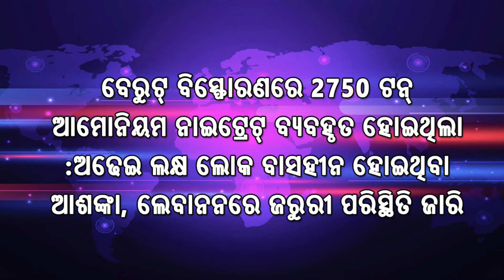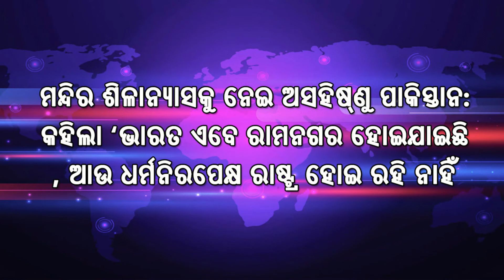Odia Khabar Head lines || ଆଜି ସକାଳ ଖବର || ୦୬ /୦୮/୨୦୨୦ (ଗୁରୁବାର ) || Odia Current Affair Daily News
ଆଜିର ତାଜା ଖବର. 6th  Aug 2020

Learn Easily Solve Quickly.

Say Hello... and join with π Digital Education